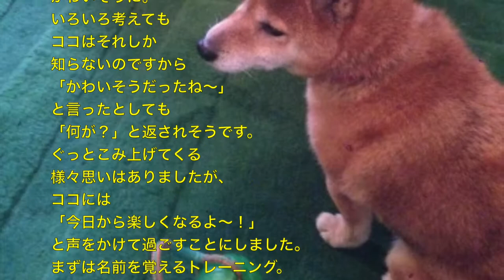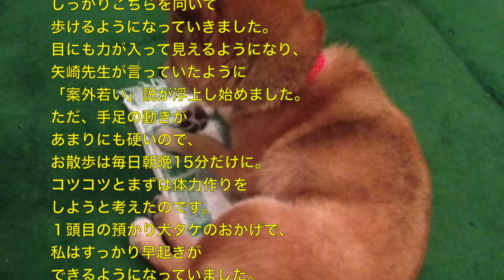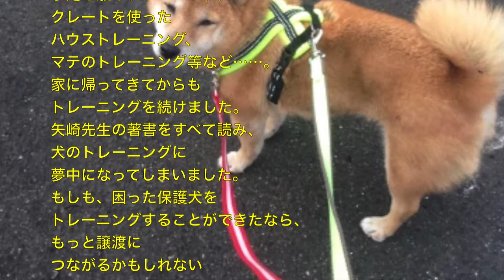動物 癒し 預かり中の老犬ココもびっくり！？ すっかりトレーニングにはまってしまいました